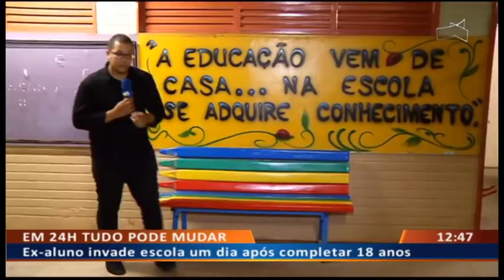DF ALERTA - ESCOLA ROUBADA TRÊS VEZES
22/01 - Centro educacional furtado várias vezes na mesma semana.